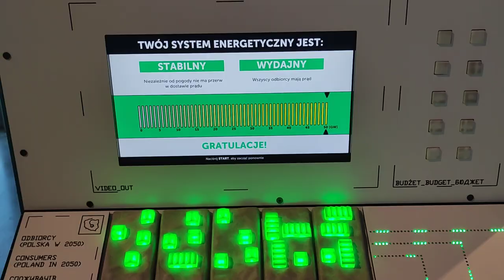System Energetyczny według Mnie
dzień dobry znajdujemy się w centrum nauki Kopernik w Warszawie a ja w tym filmie krótkim chcę pokazać wam jak powinno się budować systemy energetyczne które utrzymają cały kraj.